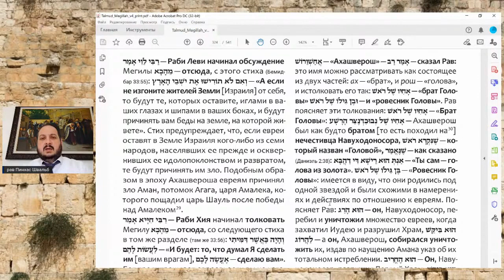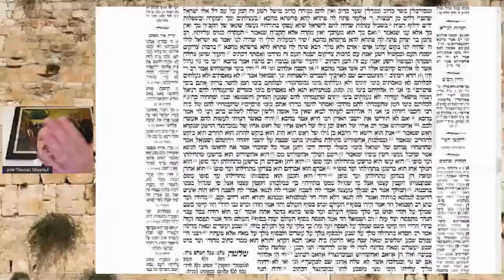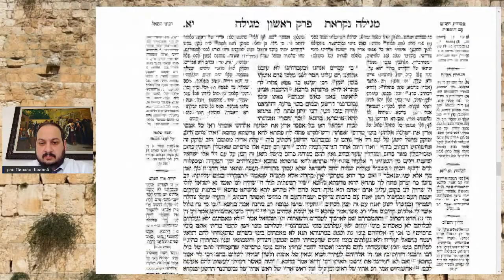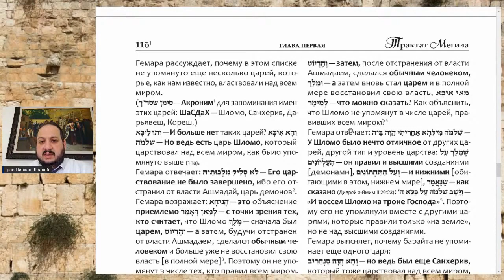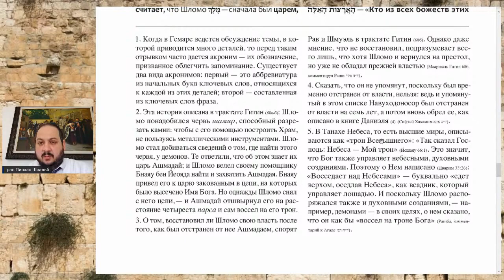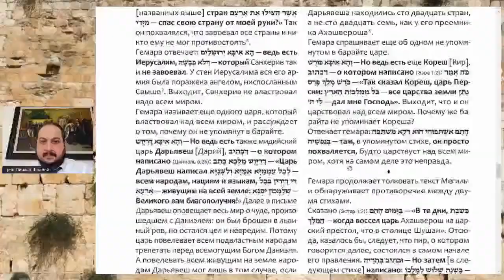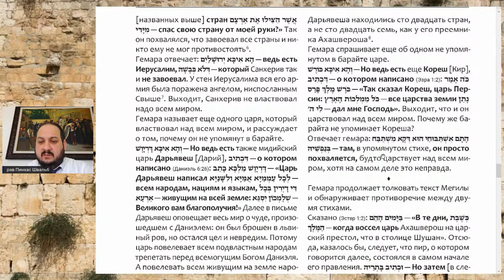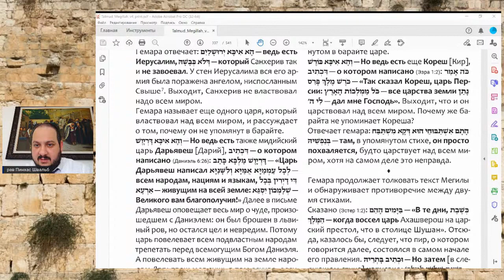Трактат Мегила о событиях Пурима | Рав Пинхас Швальб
Готовимся к Пуриму - изучаем отрывки из трактата Мегила о событиях Пурима.
Изучение проходит по новой книге издательства "Кеилат Москва" - "Трактат Мегила на русском языке с пояснениями и комментариями".